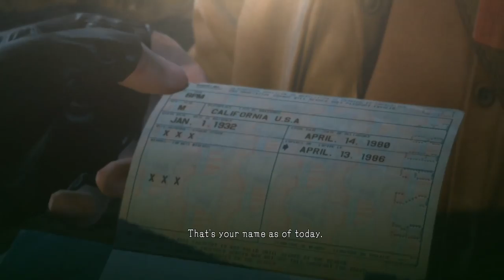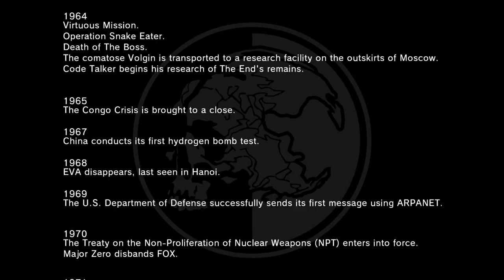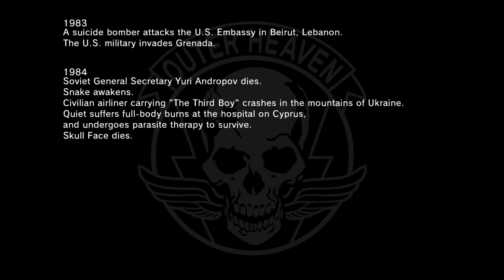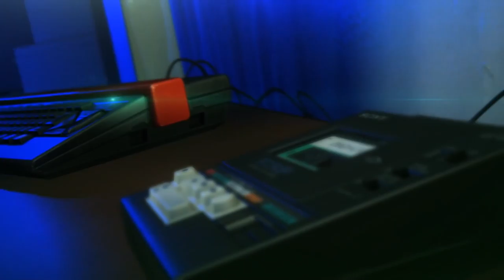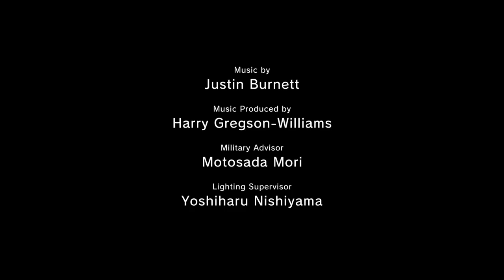Metal Gear Solid V: The Phantom Pain [52F] Selling the World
Well, there it is. Metal Gear Solid V beaten again. I doubt I'll beat all the optional side ops and main missions.

Metal Gear Solid V is a complicated game for me. On one hand, it has some of the most compelling gameplay I’ve experienced. On the other hand, the story and characters were a complete disappointment compared to every other Metal Gear Solid game. Regardless, it was enough to almost make it my game of the year when I first played it back in 2015, and it is certainly worth playing.